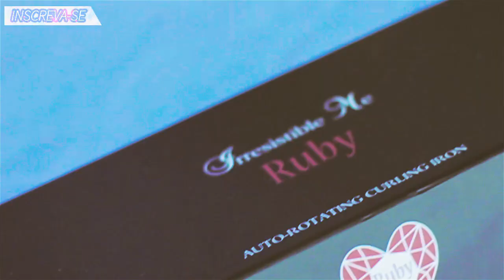BABYLISS MAIS DIFERENTE QUE JÁ VI 😱 Testando Rubi Curler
♥ INFORMACOES ABAIXO ↓ CLIQUE AQUI

♥ Rubi Curler - Irresistible Me
Onde comprar:
ou use IrresistibleCarla